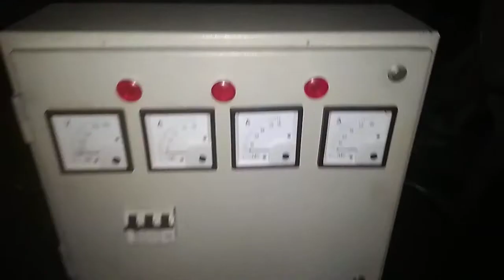Star mechanical work's (M) :919814183283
Star mechanical work's present new three phase Generator set on the small trolly my address is star mechanical work's near Railway station chowk Tanda urmar Distt Hoshiarpur tehsil dasuya Punjab India pin code 144203 and mobile number